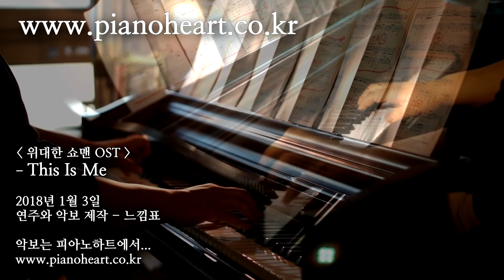This Is Me 피아노 연주, 위대한 쇼맨 (The Greatest Showman) OST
2018년 1월 3일 연주한 곡은 위대한 쇼맨 OST 'This Is Me' 입니다.
악보를 원하시는 분은 피아노 악보 전문 사이트 '피아노하트' 로 오세요.

*.피아노하트 유튜브 채널을 구독하시거나,